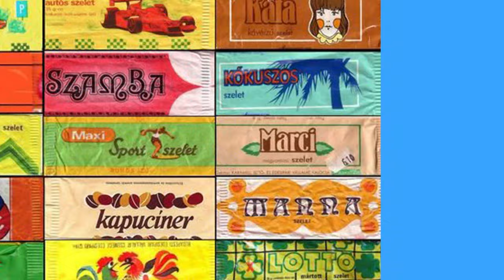240619 1 perc retró rendőri karjelzések